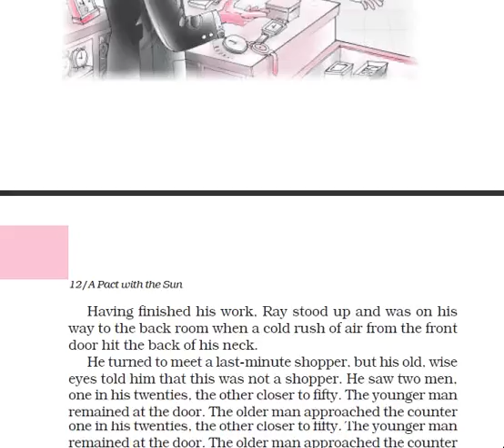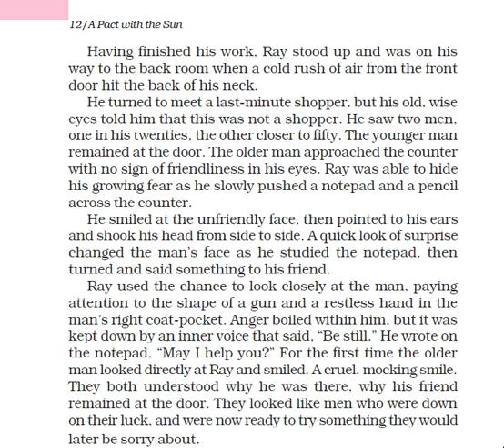6th eng 19may